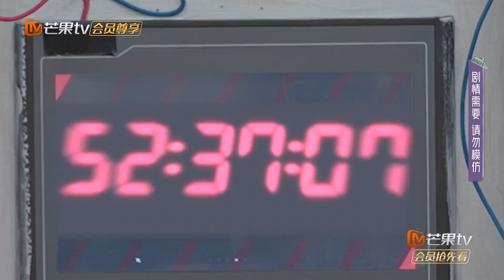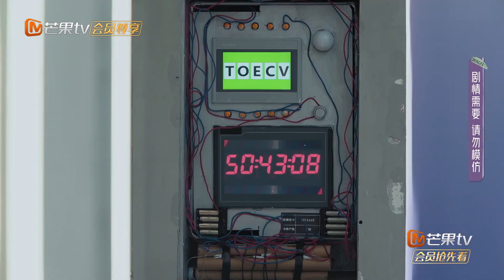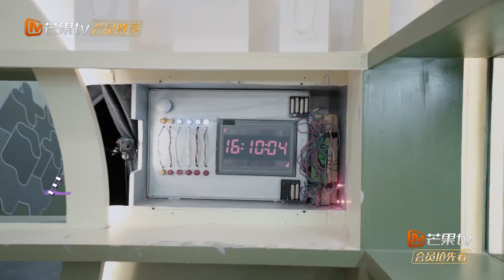张艺凡魔眼开启，短时间内在两面墙里找到两枚炸弹！《女子推理社》 SHErlock Clips | MangoTV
推理和她，即刻出发！加入会员尊享独家内容
简介：